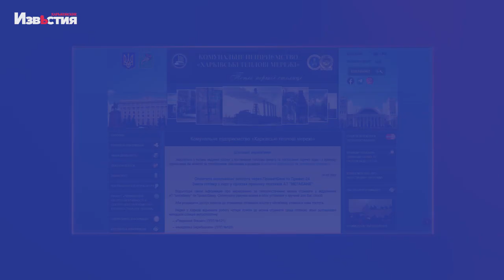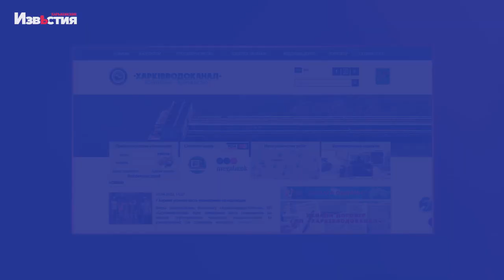Харьков 19 апреля: еще 556 жилых домов в городе снова с горячей водой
Под обстрелами бригады КП "ХТС" восстанавливают повреждённые взрывами трубопроводы.  Работают  по городу и ремонтные бригады КП "Харьковводоканал".